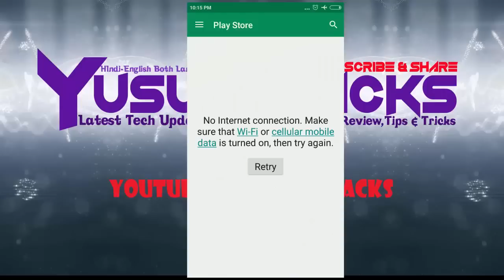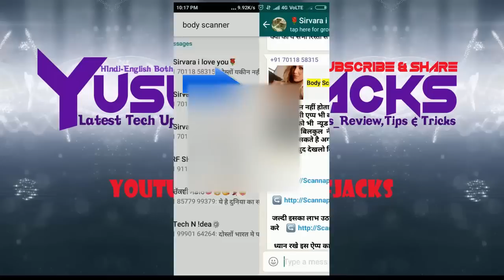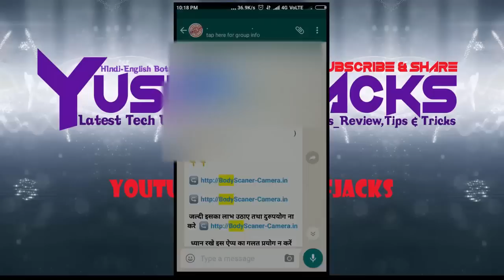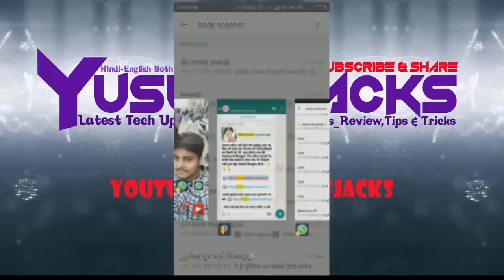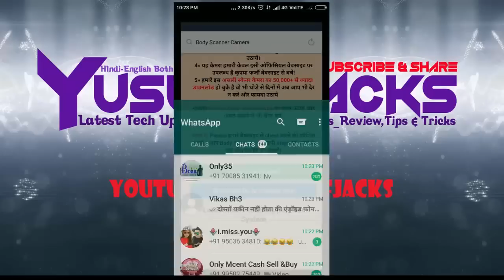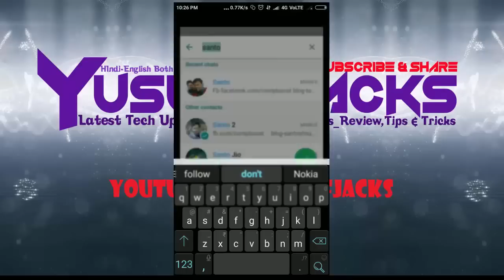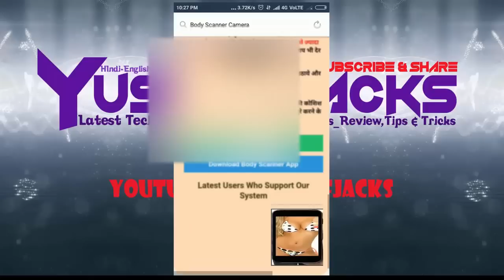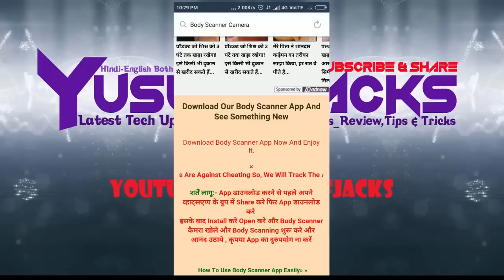Body scanner app |fake news viral on WhatsApp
This is about  how a website make people fool ...